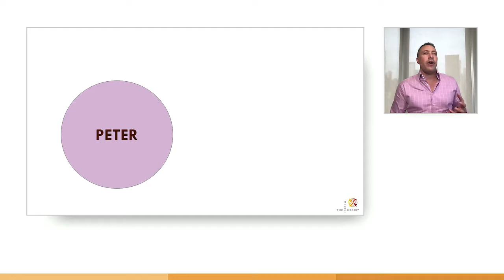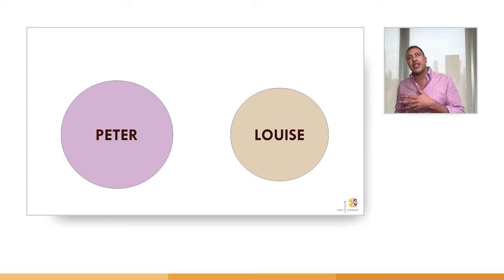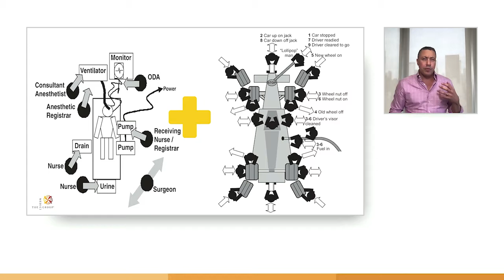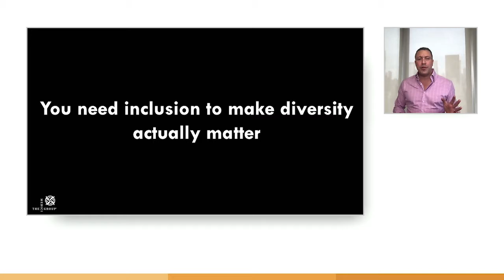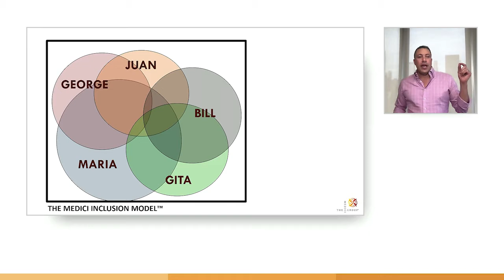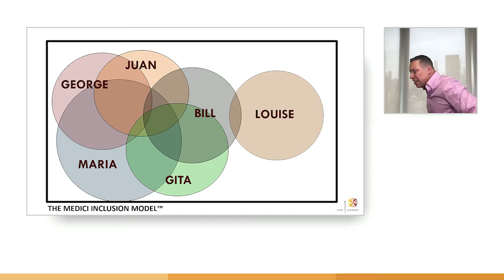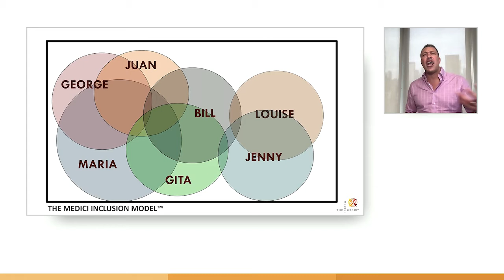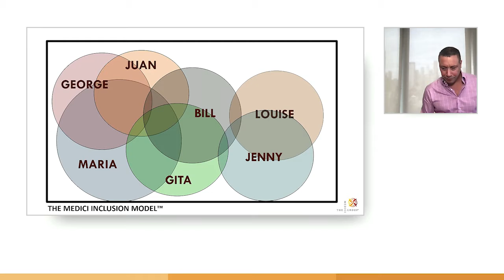CHRO Connect: Inclusion and Belonging Insights and Inspirations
Frans Johansson, CEO, The Medici Group discusses, with Workday, how inclusion and belonging drives innovation and shares how leaders can pivot to fully embrace the opportunity.